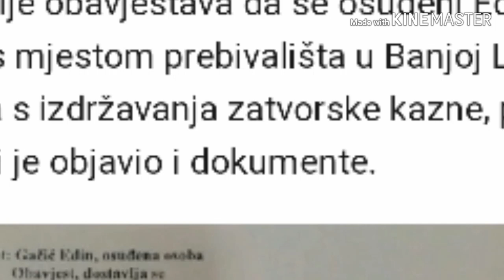LJUDI U STRAHU ! KO JE UBICA EDIN GACIC ?!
➡️Video radio sa KineMaster Mobilna Aplikacija !